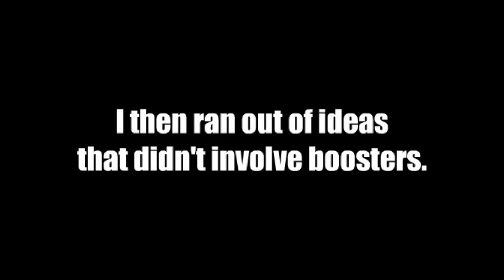KSP Modded [] Episode 11 [] The Filler Episode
No worries, we'll be heading back to the moon for some more explosions next week...
Help give some tips and influence where this channel will go in the future!

Free outro song - Retro ArcaDe style
Made by : BatesieGaming

Oh! Don't forget to check the video!
If you liked the idea or "anything", don't forget to click that button!
... You know ...
... THAT Button ...